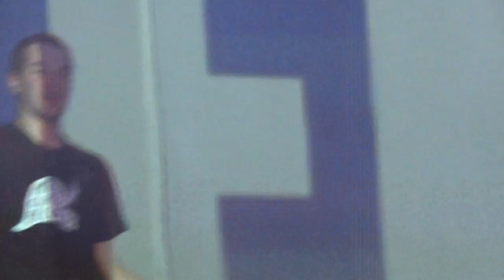Stress feat. Bastian Baker & Noah Veraguth - All My Life ( Kofmehl 18.01.13)